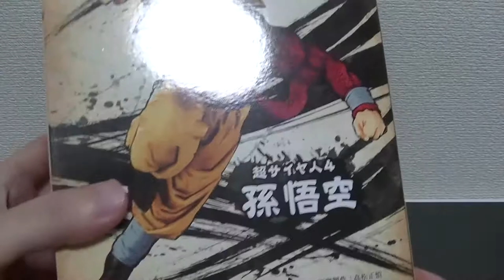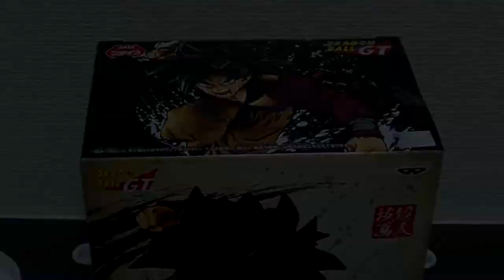超人技画 ドラゴンボールGT スーパーサイヤ人４ 孫悟空 この角度完璧！ dragonball songokou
(K＆C）で検索！